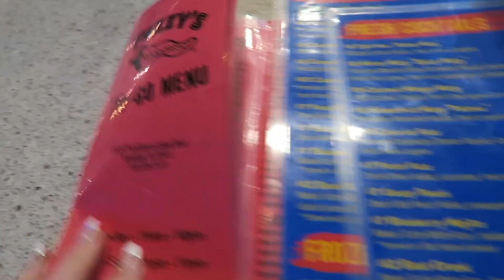My Competition Plans for this Year